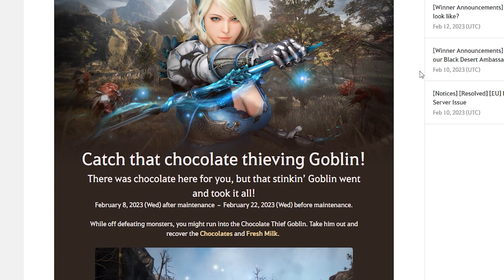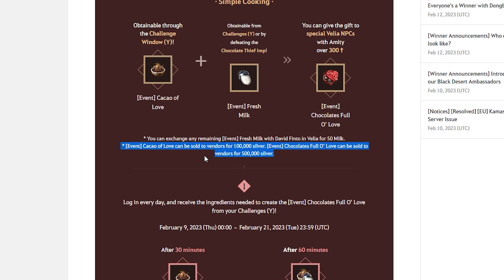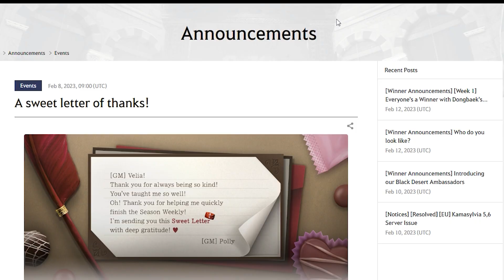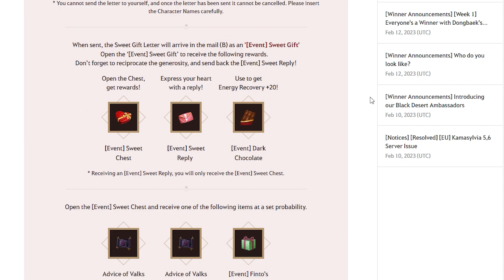Month Of Valentines Event in Black Desert Online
Check out this Valentines Day Event Guide for all the new Events going on in Black Desert so you can quickly jump into these month long Valentines Events to earn goodies for both Lifeskilling and enhancing!